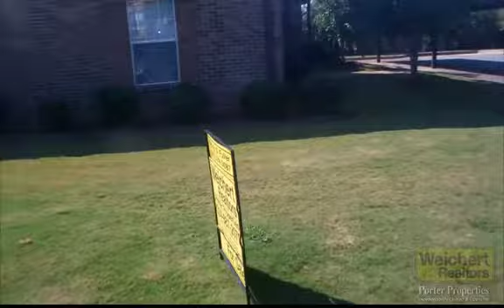851 Harvard Dr., Auburn Alabama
Enjoy the community pool and clubhouse along with the very convenient location of 851 Harvard Drive in Auburn, Alabama.